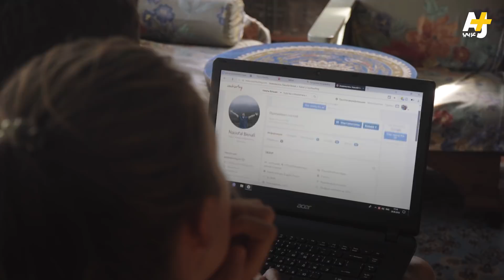سكن في روسيا لحضور المونديال بالمجان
شابان من المغرب استضافا زوجين روسيين أثناء زيارتهما للمغرب، وحينما بدأ المونديال قرر الزوجان أن يقدما نفس الخدمة لهما، عبر حضور مباريات المونديال معاً وتعريفهما على الثقافة الروسية.

إعداد: خولة بوسلام وأمل عادل الباز
مونتاج: شيراز حسيس